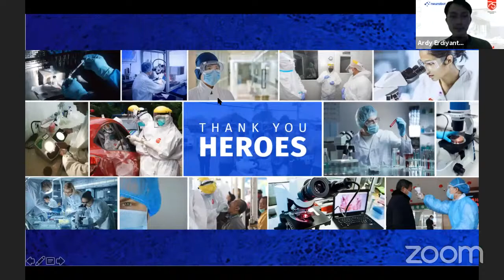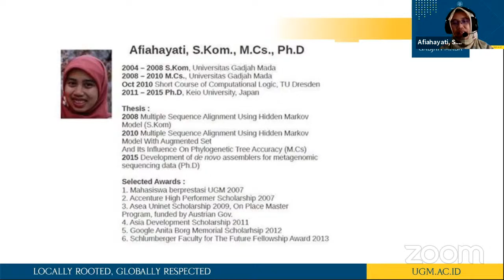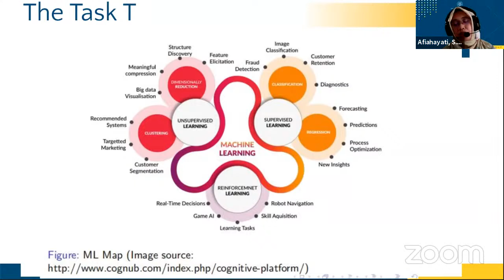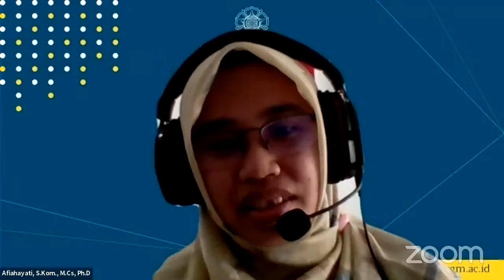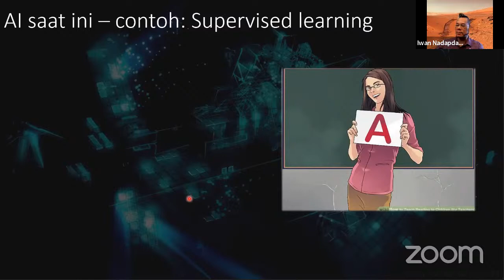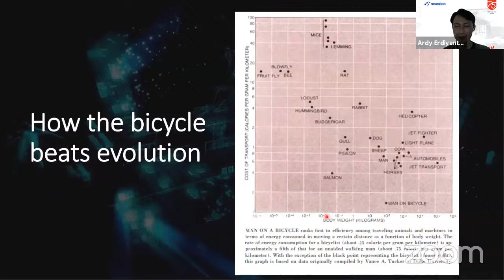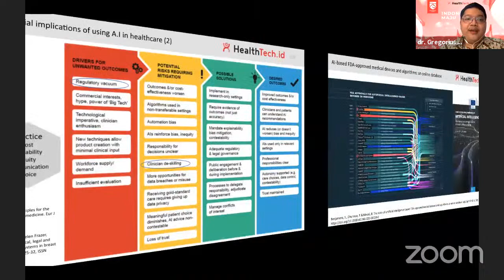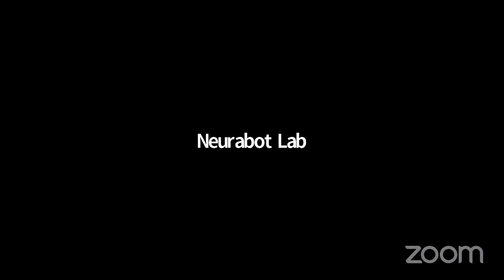Webinar Artificial Intelligence: Data Security and AI Technology in the field of Digital Pathology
Salam sejahtera rekan sejawat,

Neurabot akan kembali mengadakan webinar dengan tema besar “Deep Science AI in Telepathology to Provide Solutions During the COVID-19 Pandemic”, sebuah bentuk kontribusi dari Neurabot, kepada pelaku bidang kesehatan, penelitian dan pendidikan, khususnya di sektor pengolahan citra mikroskopik dan patologi.

Pada minggu keempat ini kami akan mengangkat tema umum, “Data Security and AI Technology in the Field of Digital Pathology and Microscopy”

Acara ini mempertemukan pelaku-pelaku sektor pendidikan, penelitian, dan industri di Indonesia, dengan tujuan berbagi pengalaman dan pendapat terkait teknologi yang dapat membantu kemajuan di bidang analisis citra mikroskopis khususnya di bidang medis dan bioteknologi di Indonesia, yang akan dilaksanakan pada:

Hari             :   Senin
Tgl/bln/th   :   28 September 2020
Jam             :   09.00 – 11.30 WIB

Moderator :
Ardy Erdiyanto
( Chief Technology Officer at Neurabot)

Pembicara :

Iwan Nadapdap
(Techlead Intel Corp)

dr. Gregorius Bimantoro
(Chairman of the Healthtech Indonesia Association)

Afiahayati, S.Kom., M.Cs, Ph.D
(Head of Intelligent System Lab, Bioinformatics and Machine Learning at Gadjah Mada University)

Sampai bertemu dihari Senin, mari belajar bersama dan membangun ekosistem kesehatan untuk Indonesia yang lebih baik

Pada minggu ketiga kami akan mengangkat tema umum, “Data Security and AI Technology in the Field of Digital Pathology and Microscopy”

Moderator :
Ardy Erdiyanto

Pembicara :

Iwan Nadapdap
(Vice Chairman IAIS (Indonesia Artificial Intelligence Society)

dr. Gregorius Bimantoro

Moderator :
Ardy Erdiyanto

dr. Gregorius Bimantoro